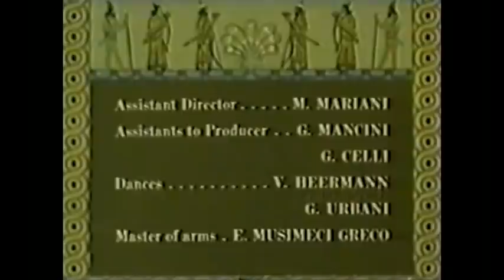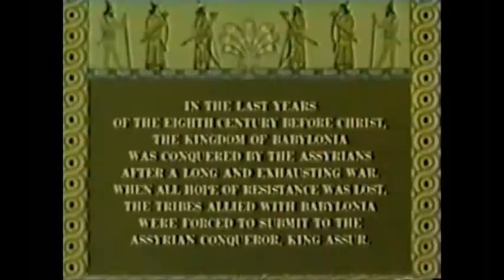QUEEN OF BABYLON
Starring Rhonda Fleming, Ricardo Montalban and Roldano Lupi

This is the only English copy available anywhere.